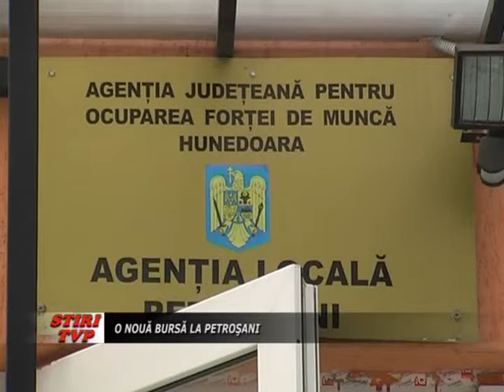O noua bursa la Petrosani